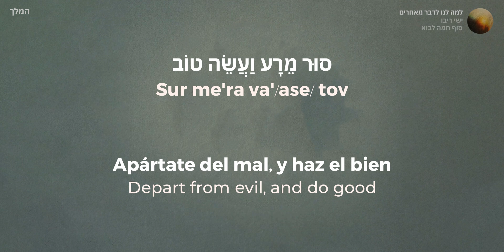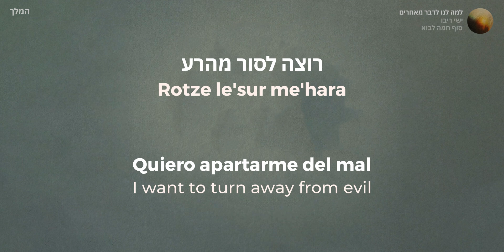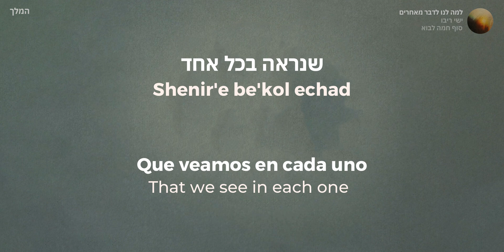Lama Lanu Ledaber Me'Ajerim — Ishay Ribo / ישי ריבו — למה לנו לדבר מאחרים │ Español / Letra / EN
"Lama Lanu Ledaber Me'Acherim"
Ishay Ribo

Álbum: סוף חמה לבוא (Sof Chama Lavo)
Compositores: Ishay Ribo y Amir Alaev
Letra: Ishay Ribo, R' Najman, R' Elimelej de Lizhensk
Idioma: Hebreo

𝓣 Letra:

נְצֹר לְשׁוֹנְךָ מֵרָע
וּשְׂפָתֶיךָ מִדַּבֵּר מִרְמָה
סוּר מֵרָע וַעֲשֵׂה, עֲשֵׂה טוֹב
בַּקֵּשׁ שָׁלוֹם וְרָדְפֵהוּ

זה מעשה שלו וזה מעשה שלי
ועוד למה לנו לדבר מאחרים
אז למה לנו לדבר

אלוקי נצור לשוני מרע
ושפתי מדבר מרמה
רוצה לסור מהרע
להידבק בטוב
לבקש שלום לכל אדם
בכל מקום

והלוואי תן בליבנו
שנראה בכל אחד
מעלת חברנו
ולא חסרונם

Producción de video por HaMelech.

La exaltación completa sea al Gran Rey. Es un verdadero honor ser sus servidores.

x—x—x—x—x—x—x—x—x—x
𝗛𝗨 𝗛𝗔𝗠𝗘𝗟𝗘𝗖𝗛 𝗛𝗔𝗚𝗔𝗗𝗢𝗟.